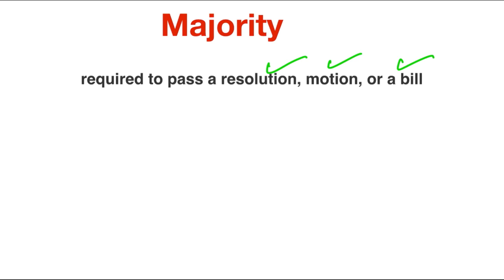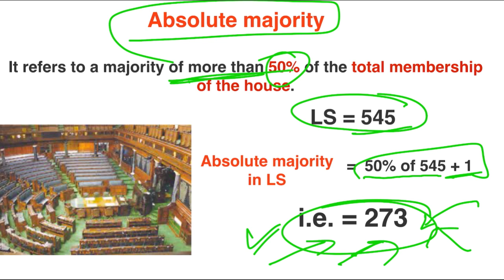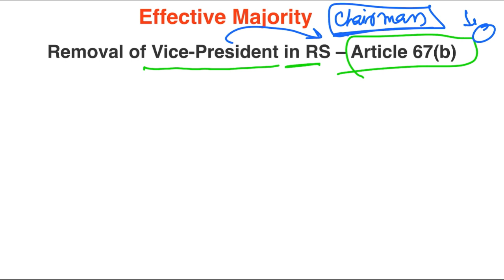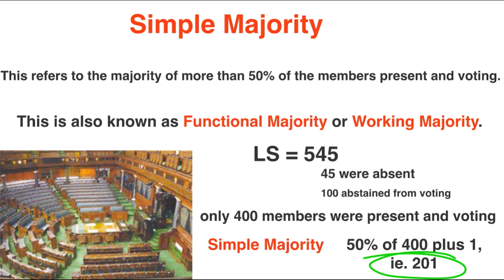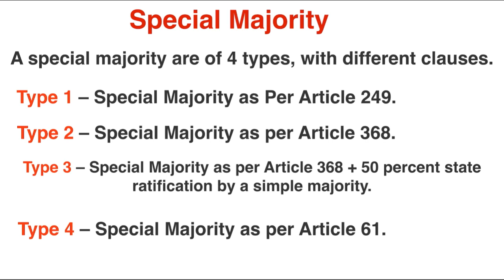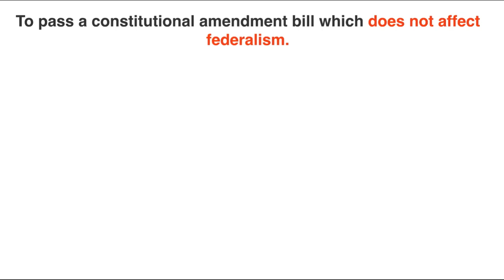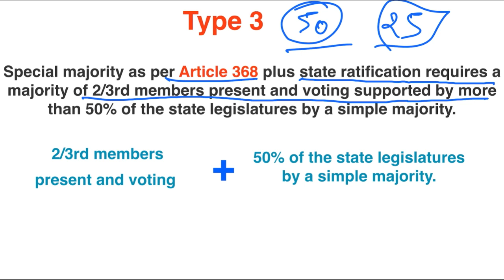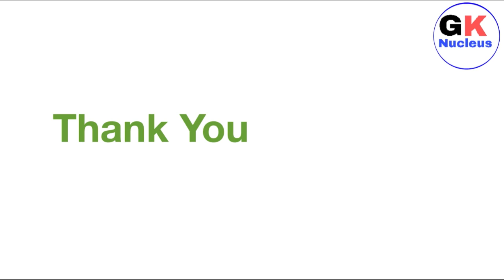Types Of Majority In Indian Parliament | Indian Polity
Hello,

In this video we will talk about Types Of Indian Majority In Indian Parliament.

Types Of Majority,
Absolute Majority,
Effective Majority,
Simple Majority,
Special Majority,
Indian Parliament,
Indian Polity,
Majoirity,
Indian constitution,

Videos :-